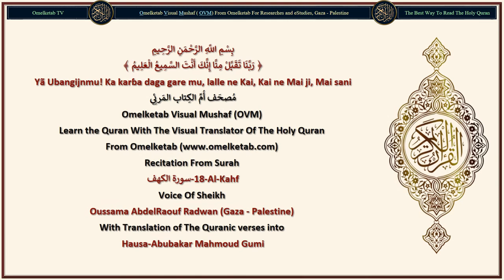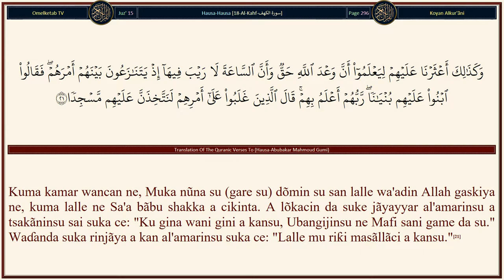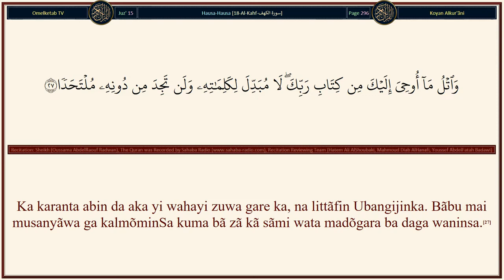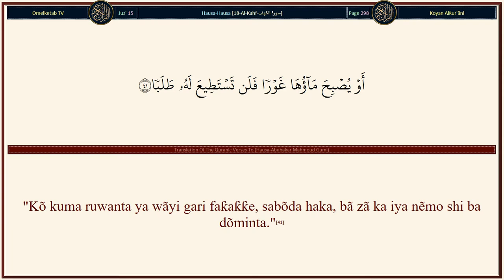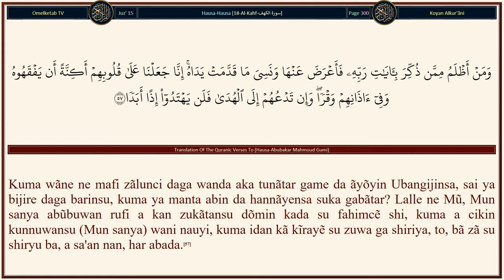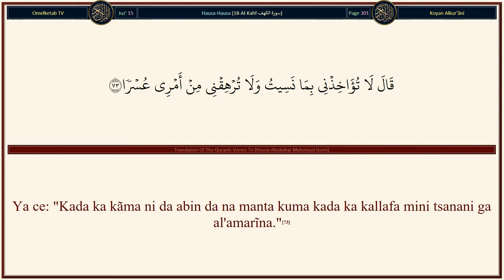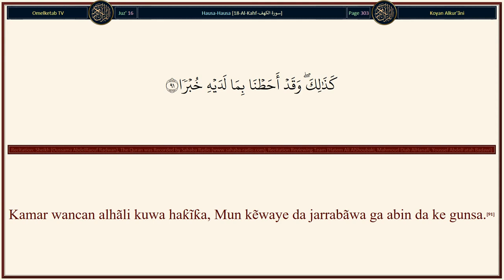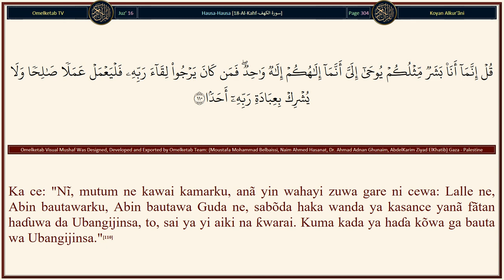18 Al Kahf سورة الكهف Hausa Abubakar Mahmoud Gumi Radwan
18-Al-Kahf-سورة الكهف-Hausa-Abubakar Mahmoud Gumi-Radwan... [Madaidaici, dõmin Ya yi gargaɗi da azãba mai tsanani daga gare shi, kuma Ya yi bushãra ga mũminai, waɗanda suke aikata ayyuka na ƙwarai da (cẽwa) sunã da wata lãdã mai kyau.(2)Sunã mãsu zama a cikinta har abada.(3)Kuma Ya yi gargaɗi ga waɗanda suka ce: "Allah yanã da ɗa."(4)Ba su da wani ilmi game da wannan magana, kuma iyãyensu bã su da shi, abin da ke fita daga bãkunansu ya girma ga ya zama kalmar faɗa! Ba su faɗan kõme fãce ƙarya.(5)To, kã yi kusa ka halaka ranka a gurabbansu, wai dõmin ba su yi ĩmãni da wannan lãbãri ba sabõda baƙin ciki.(6)Lalle ne Mũ, Mun sanya abin da ke kan ƙasa wata ƙawa ce gare ta, dõmin Mu jarraba su; wanne daga cikinsu zai zama mafi kyau ga aiki.(7)Kuma lalle Mũ, Mãsu sanya abin da ke a kanta (ya zama) turɓãya ƙeƙasasshiya ne.(8)Kuma a lõkacin da Muka ce wa malãiku, "Ku yi sujada ga Ãdamu." Sai suka yi sujada fãce Iblĩsa, yã kasance daga aljannu sai ya yi fãsiƙanci ga barin umurnin Ubangijinsa, To fa, ashe, kunã riƙon sa, shi da zũriyarsa, su zama majiɓinta baicin Ni, alhãli kuwa su maƙiya ne a gare ku? Tir da ya zama musanya ga azzãlumai.(50)Ban shaida musu halittar sammai da ƙasa ba, kuma ban (shaida musu) halittar rãyukansu ba kuma ban kasance mai riƙon mãsu ɓatarwa (da wani) su zama mataimaka ba.(51)Kuma da rãnar da Allah Yake cẽwa, "Ku kirãyi abõkan tarayyãTa, waɗanda kuka riya." Sai su kirãye su, sai bã zã su karɓa musu ba, kuma Mu sanya Maubiƙa (Mahalaka) a tsakãninsu,(52)Kuma mãsu laifi suka ga wutã suka tabbata lalle ne, sũ mãsu, auka mata ne, kuma ba su sãmi majũya ba daga gare ta.(53)Kuma lalle ne, haƙĩƙa, Mun jujjũya, a cikin wannan Alƙur'ãni, daga kõwane irin misãli ga mutãne (dõmin su gãne, su bi sharĩ'a), kuma mutum yã kasance mafi yawan abu ga jidãli.(54)Kuma bãbu abin da ya hana mutãne su yi ĩmãni a lõkacinda shiriya ta zo musu, kuma su nẽmi gãfara daga Ubangijinsu, fãce hanyar farko ta je musu kõ kuma azãba ta jẽ musu nau'i-nau'i.(55)Kuma ba Mu aika Manzanni ba fãce sunã mãsu bãyar da bushãra kuma mãsu gargaɗi, kuma waɗanda suka kãfirta sunã jidãli da ƙarya dõmin su ɓãta gaskiya da ita, kuma suka riƙi ãyõyiNa da abin da aka yi musu gargaɗi da shi abin izgili.(56)Kuma wãne ne mafi zãlunci daga wanda aka tunãtar game da ãyõyin Ubangijinsa, sai ya bijire daga barinsu, kuma ya manta abin da hannãyensa suka gabãtar? Lalle ne Mũ, Mun sanya abũbuwan rufi a kan zukãtansu dõmin kada su fahimcẽ shi, kuma a cikin kunnuwansu (Mun sanya) wani nauyi, kuma idan kã kĩrayẽ su zuwa ga shiriya, to, bã zã su shiryu ba, a sa'an nan, har abada.(57)Kuma Ubangijinka Mai gãfara ne, Ma'abũcin rahama. Dã Yanã kãma su sabõda abin da suka sanã'anta, lalle ne, dã Ya gaggauta azãba a gare su. Ã'a, sunã da lõkacin alkawari, (wanda) bã zã su sãmi wata makõma ba, baicinSa.(58)Kuma waɗancan alƙaryu Mun halaka su, a lõkacin da suka yi zãlunci, kuma Muka sanya lõkacin alkawarin, ga halaka su.(59)]

Surah Name: 18-Al-Kahf-سورة الكهف
Language: Arabic & Hausa - Hausa
Translator